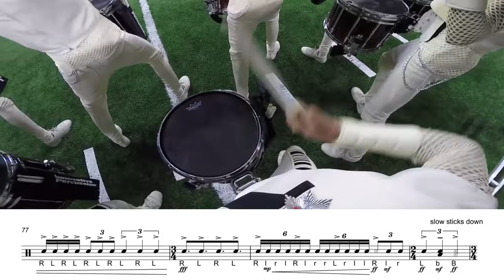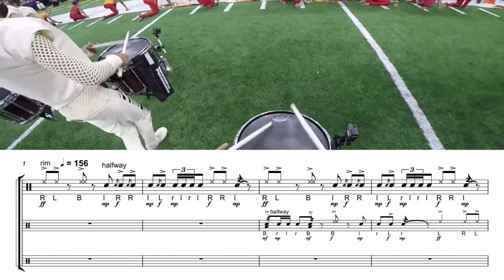SCV 2018 FULL SHOW (Learn The Music)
I did NOT transcribe this music. It was transcribed by T. Heider

I hope everyone has fun learning this! It's my favorite show of all time and I'm happy I finally have a video editing software to put sheets to it. If you have any suggestions for other learn the music videos, let me know and I'll see what I can do. Enjoy!

0:00 Movement 1
2:45 Movement 2
4:45 Movement 3 (Drum Break)
6:50 Movement 4 (Ballad)
8:11 Movement 5 (Club Sound)
9:27 Movement 6 (Closer)